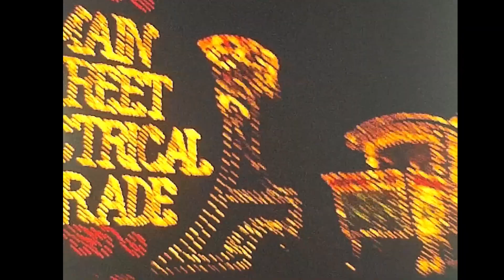Disneyland 1972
Disneyland on 1972 vacation featuring the Jungle Ride and Electric Light Parade.